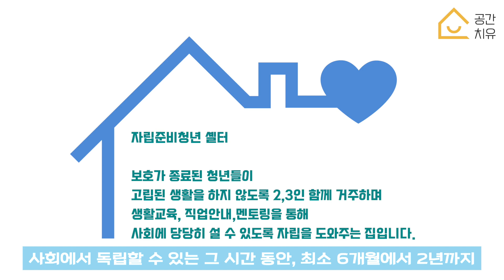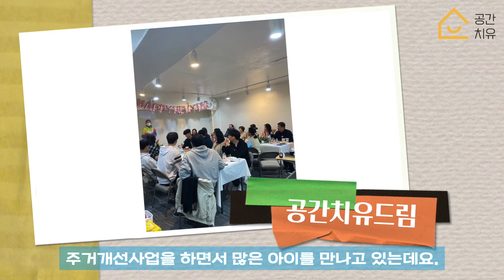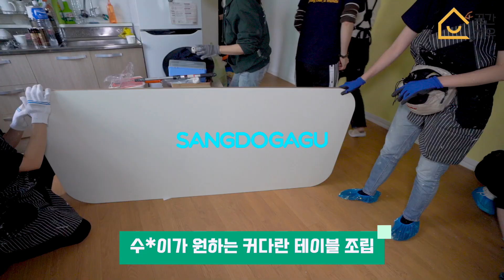SUB) 카페같은 거실을 갖고 싶어요!ㅣ10평대 자립준비청년의 집 ㅣ공간치유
본 영상은 공간치유의 자립준비청년의 집 주거개선으로 맞춤식 공간심리 프로젝트 중인 영상입니다
15평 투룸에 두명의 여자 청년이 거주하는 집을 카페같은 거실을 갖고 싶다는 의뢰에 맞춰서 정리하고 공간재구성하여 새로운 집으로 대변신 했습니다. 사회에 당당히 맞서 멋지게 살아가고 있는 우리 청년들을 응원해 주세요~ 축복합니다 :)

00:12 인트로
00:52 미리보는 VR
01:22 정리 & 시공 전
04:58 정리+홈스타일링
01:51 작업 과정
02:38 인터뷰
05:40 작업 과정
09:31 비포&에프터

수고해 주신 모든분들과 후원해 주심에 감사 드립니다❤

🌈공간에 관한 모든 시스템이 있는 공간치유
@공간치유 홈페이지 :

☎️공간치유 정리스타일링
 / 공간카운셀러 자격증 과정 /공간치유 드림- 봉사 및 후원 문의
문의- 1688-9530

영상 제작 편집 : 공간치유